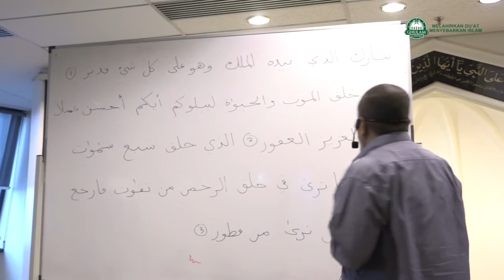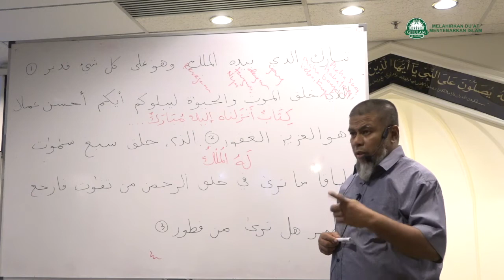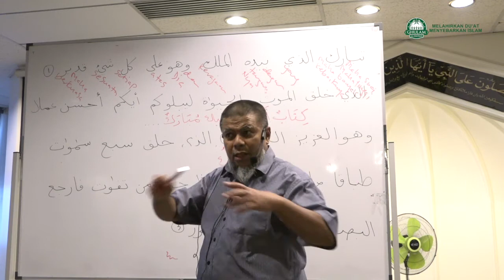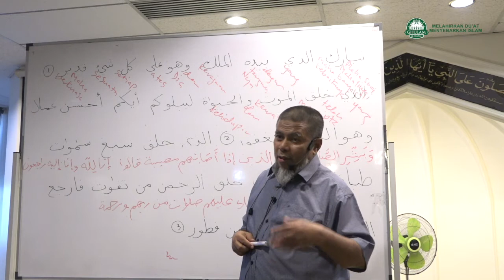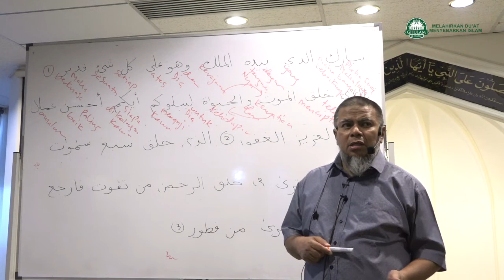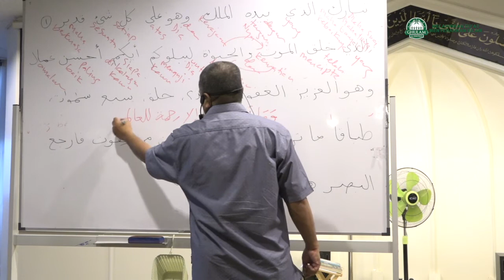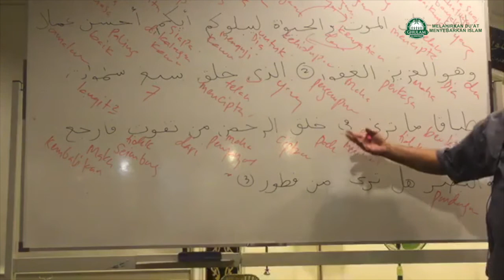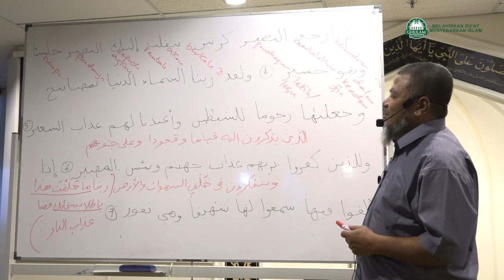05 Mac 2020|Surah Al - Mulk ayat 1 - 4||Ustaz Abd Muein Abd Rahman